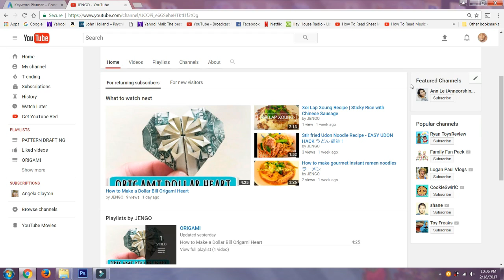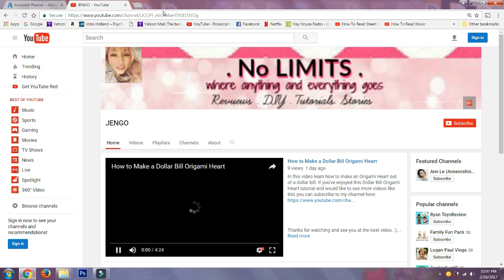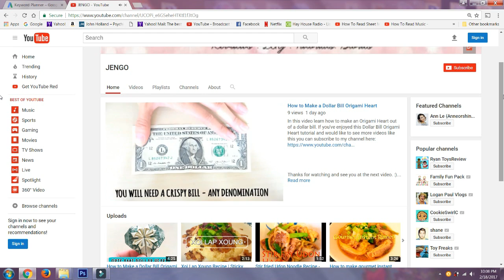How to Make a Video Auto Play on your YouTube Channel // 2017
In this quick tutorial learn How to Make a Video Auto Play on your YouTube Channel // 2017.

XX,
Jenny